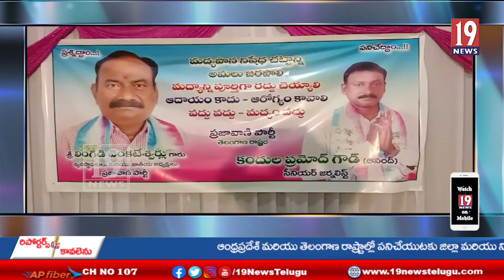IMA ఆల్ ప్రజావాణి పార్టీ ఎమ్మెల్యేగా కందుల ప్రమోద్ గౌడ్ ను ఎంపిక -ఖమ్మం జిల్లా